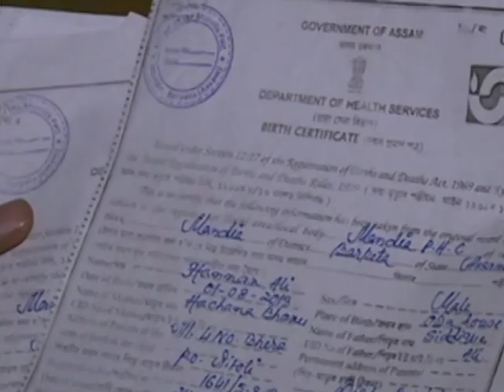Mandate Greed! and Modi Government |مينڈيٹ كا هوس اور مودى سركار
مينڈيٹ كا حوس اور مودى سركار